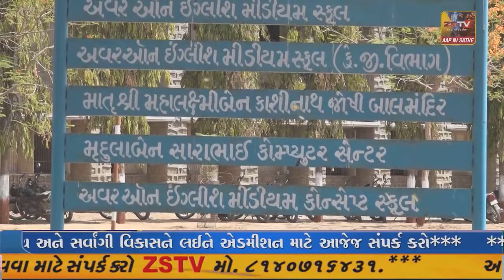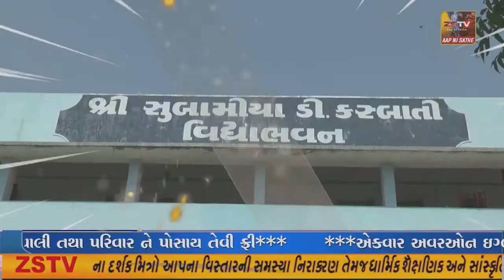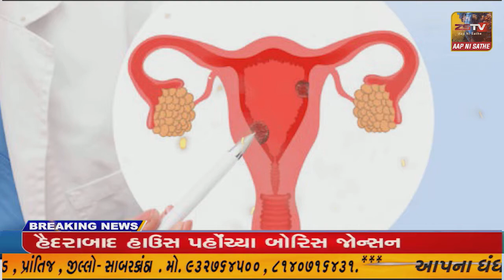પ્રાંતિજ ખાતે આપ ની પરિવર્તન યાત્રા યોજાઇ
પ્રાંતિજ ખાતે આપ ની પરિવર્તન યાત્રા યોજાઇ//ZSTVNEWS//